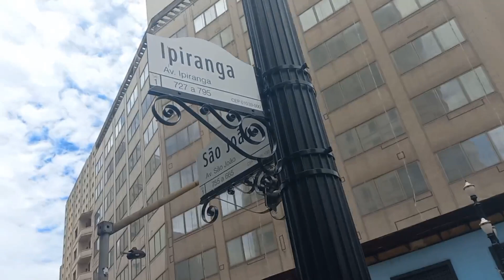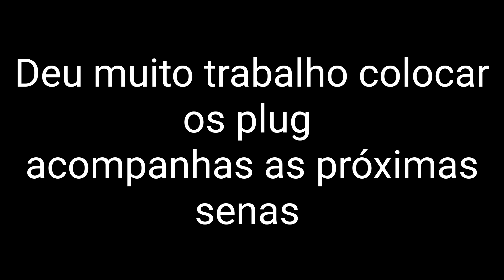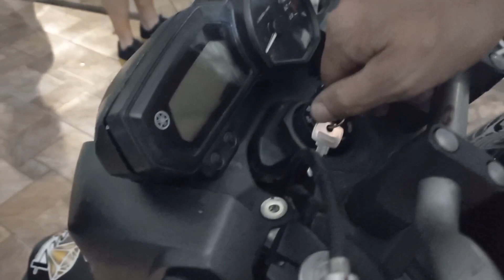Em busca das peças da motoca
Saindo em busca das peças da moto que ficou muito caras